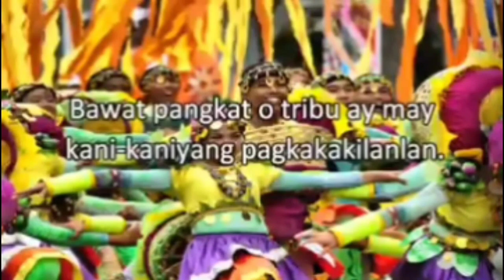TUKURAN ZAMABOANGA DEL SUR PART lll DANCE COMPETITION